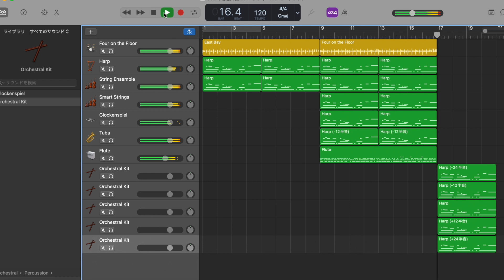[BGM] Herbal Tea in Wonderland /docmille (どくみる) [music]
reporting date： 2022
Update date(Last)：2022

words
(None)

——composed——
BPM: 120
Key: C

-- About SNS --
- Pixiv(Generated by AI)
- profcard
- marshmallow(質問箱)
- LINE
- Amazon(Wish list)